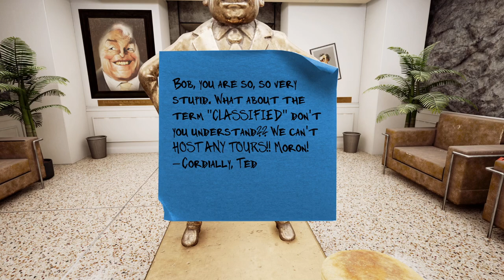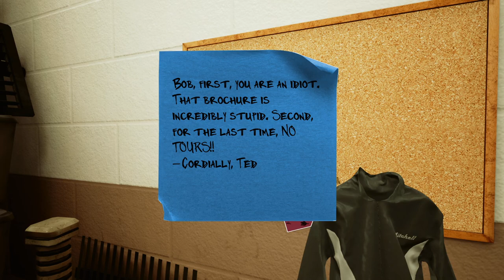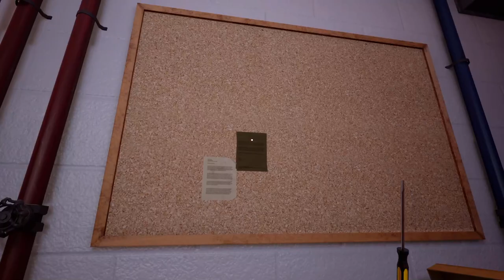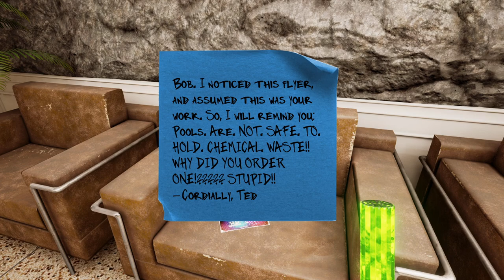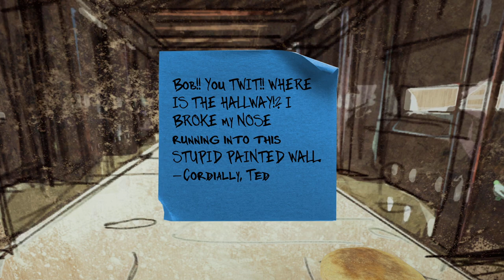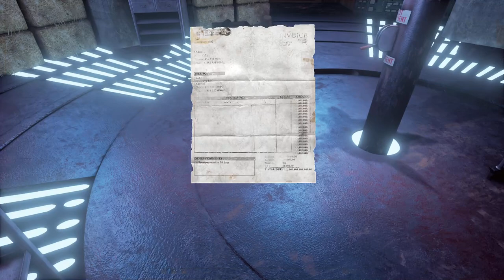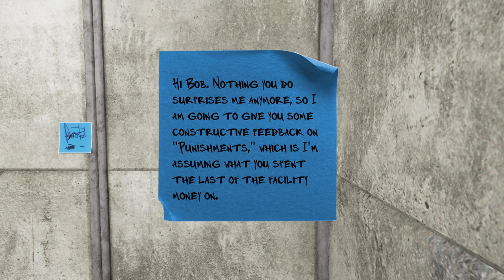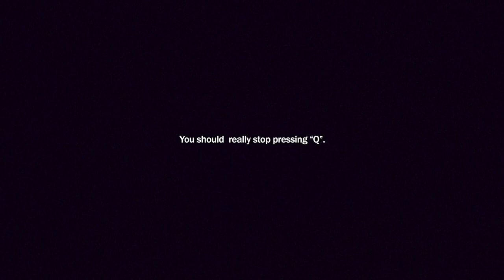Attack of the Killer Corn | Maize - Full Game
Maize is a wonderfully corny adventure through a top secret facility packed full of sentient corn, russian teddy bears, and a mysterious feud to unravel.